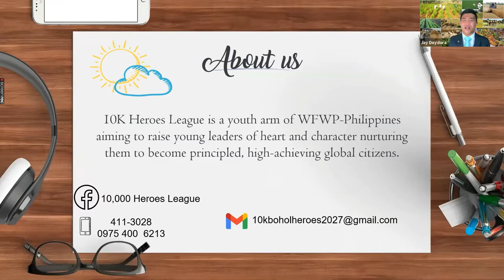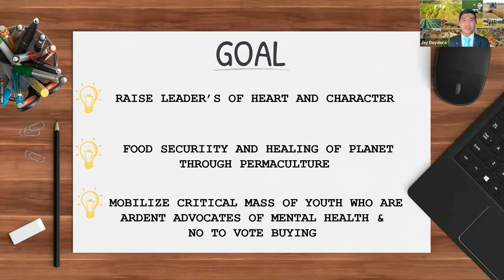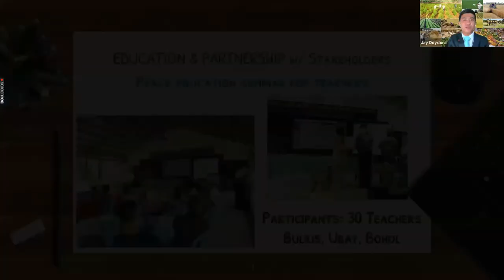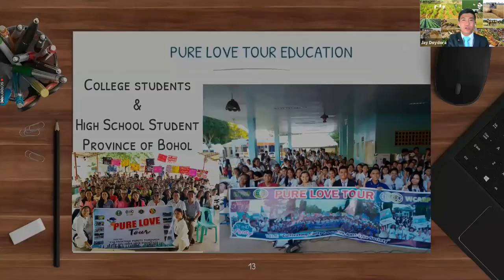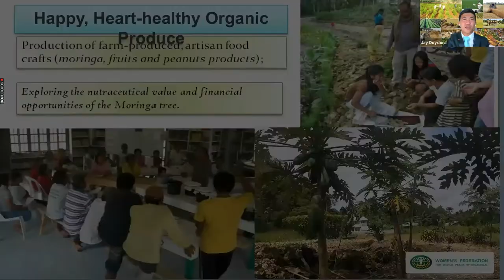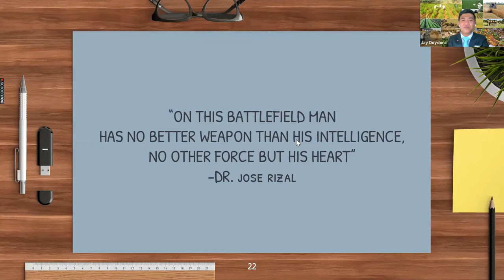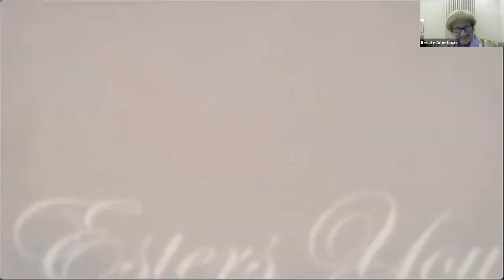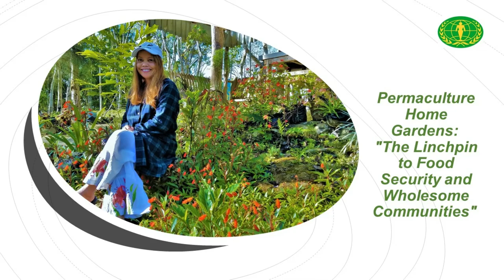Permaculture Home Gardens: "The Linchpin to Food Security and Wholesome Communitites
Presented by Ms. Merly B. Barlaan, Deputy Director of UN Offices Int'l. Relations, WFWP - Philippines' President
Mrs. Barlaan  explained about good and sutainable gardening and farming,
A project called "Garden of Hope," Philippines, opening doors for youth involvement, education and long term healthy livelihoods, which give  possibility to stay, not having to leave the country for seeking a better life (a possibility to live!)